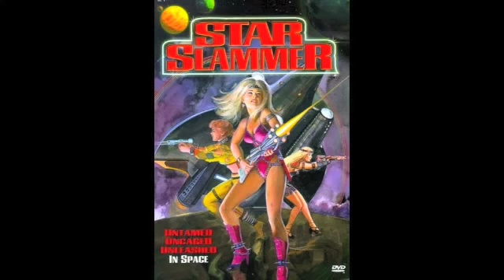CheeseTastic B Movie Reviews: The Legend of Boogy Creek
B Movie Review of The Legend of Boogy Creek that Scotty WillieMark1 Talked about here are my thoughts enjoy guys!